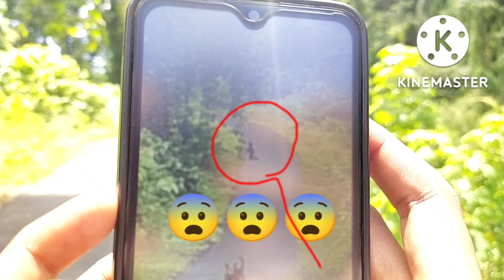Horror vlog on diglipur trailer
Hello 👋 friends 😀

Is video 📷 Mai apko ak trailer dekhne ko milaga jis Mai bas apko ak chota sa information milaga  jisse ki apko ya patha chal Jai ki hum log ka full video kaisa hoiga full video bhut hi must hone wala hai please like share and subscribe kariya